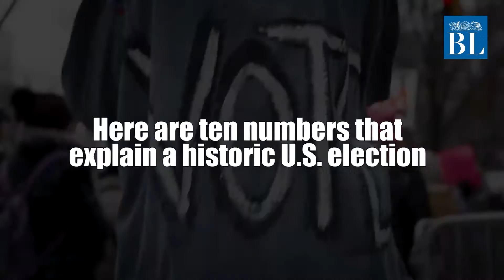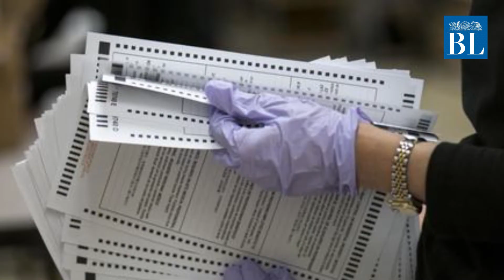The US presidential election explained in 10 numbers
Here are ten numbers that help explain a historic US election that was conducted in the middle of both a worldwide pandemic and global economic recession.